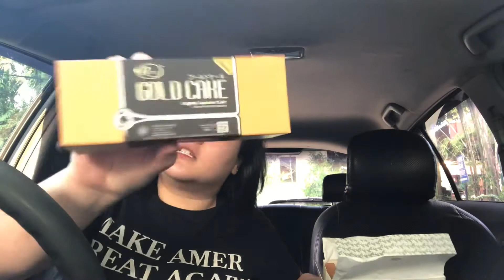REVIEW GOLD CAKE - Original Cheese Cake l Endul banget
GOLD CAKE
Frozen Japanese Cake dari Bernardi
Enak deh
Simak review jujur dari
Hobi Travelling TV